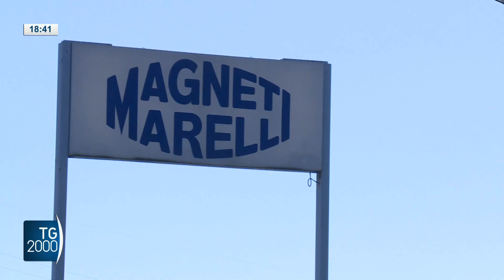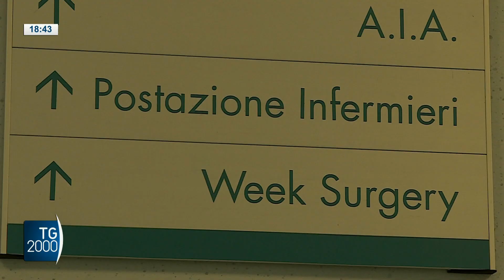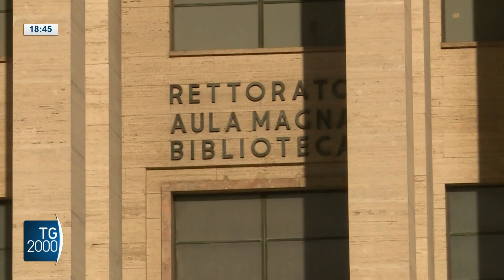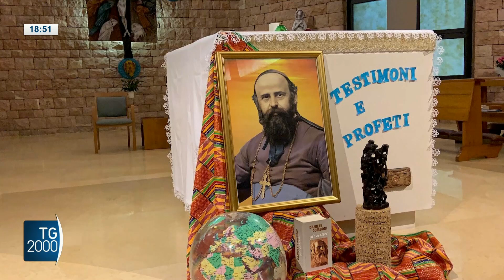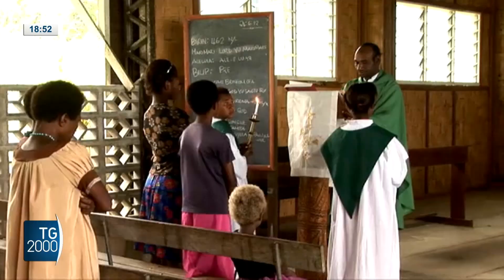TG2000, 20 settembre 2023 – Ore 18.30